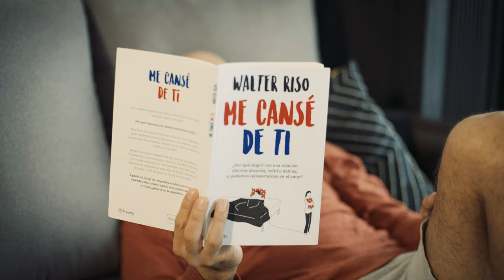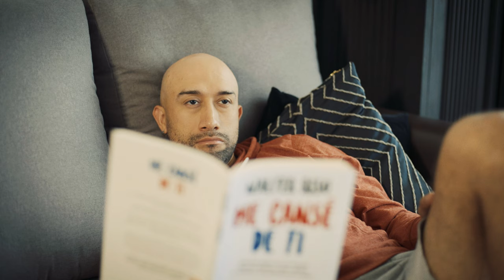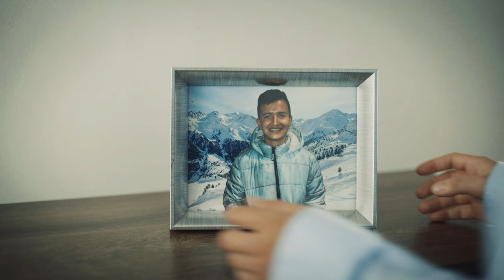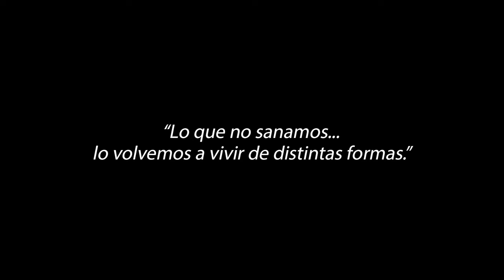Lo Que No Sanamos (cortometraje gay)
Subtítulos en inglés y español. Cualquier reproducción ilegal de este contenido dará lugar a acciones legales inmediatas.

Atrapado en una relación tóxica, Marcos descubre el esfuerzo que requiere poder sanar y salir adelante. Parte de la serie de cortometrajes de temática LGBTI

Escrito, producido, dirigido y editado por Luis Fernando Midence